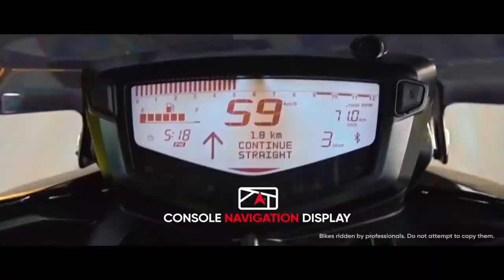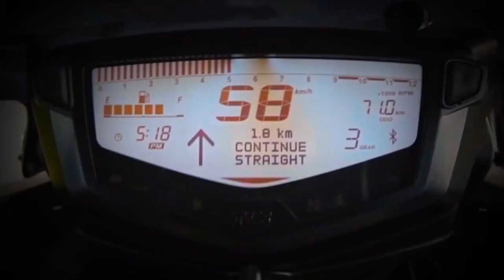Apache 160 4V 2021🐎|Vale la Pena con Auteco?🤔|Reviews🧐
Hoy les traigo un video diferente.

Mantente al día y activa las notificaciones para que te avise cuando subimos un nuevo video.

Si el vídeo te gustó subscribete que Siempre viene algo mejor 😏😜

Si tienes dudas o sugerencias no dudes dejarlas en los comentarios 😁✌🏼